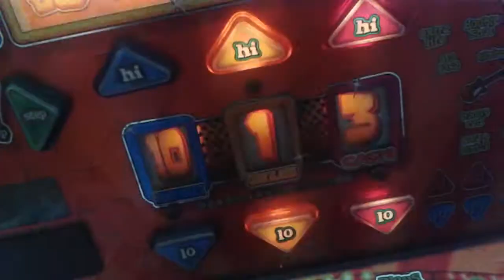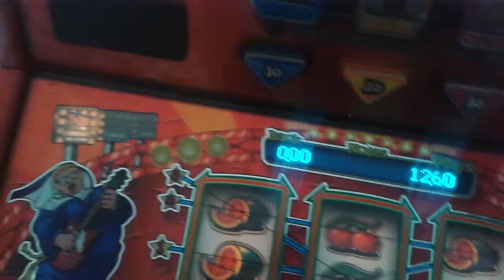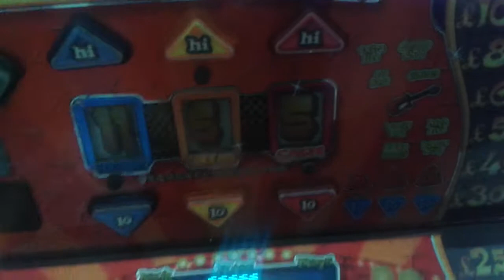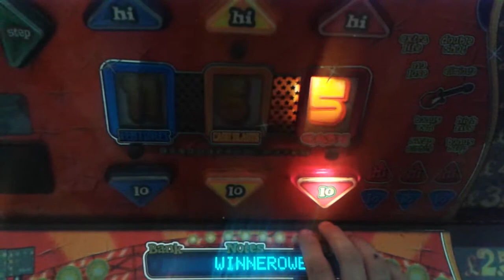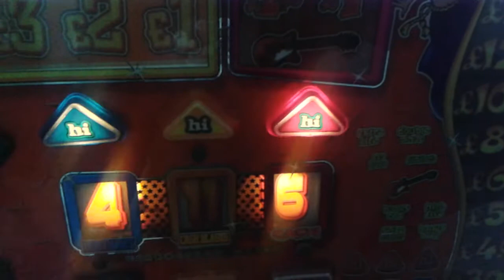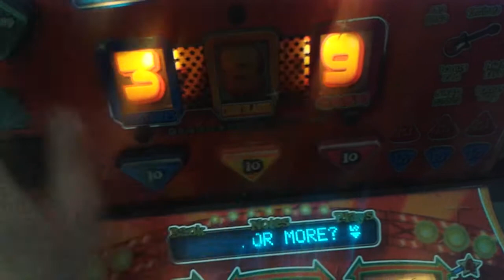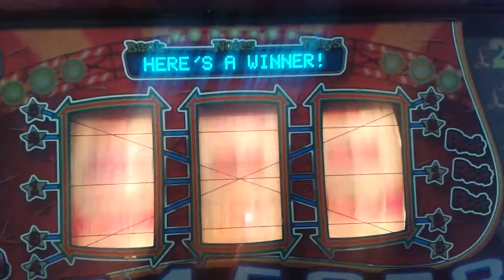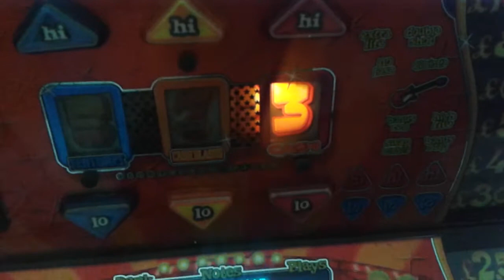My nuns n roses fruit machine game play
Game play on my nuns n roses fruit machine in joy